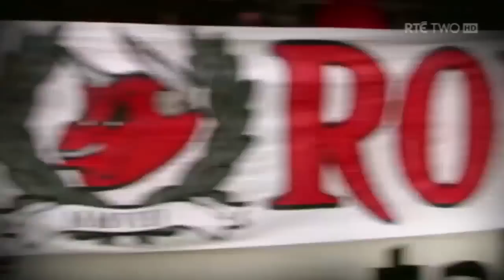Drogheda United 0-3 Sligo Rovers - 26th Sept 2011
DROGHEDA UNITED: 1 Stephen Trimble; 2 Robbie Gaul (12 Dinny Corcoran 69), 4 Brian Gannon, 5 Dave Rogers, 3 Robbie Clarke; 10 Shane Fitzgerald (15 Antoni Melis 80), 6 Stephen Quigley, 7 Mark O'Brien, 8 Peter McMahon, 11 Philip Hand; 9 Jordan White (14 Shane Dolan 69).

SLIGO ROVERS: 1 Brendan Clarke; 2 Alan Keane, 4 Gavin Peers, 16 Derek Foran, 3 Iarfhlaith Davoren (17 Conor Powell 77); 15 Joseph Ndo, 5 Danny Ventre (12 Alan Kirby 84), 8 John Russell, 6 Richie Ryan, 22 Aaron Greene; 9 Matthew Blinkhorn (10 Raffaele Cretaro 71).